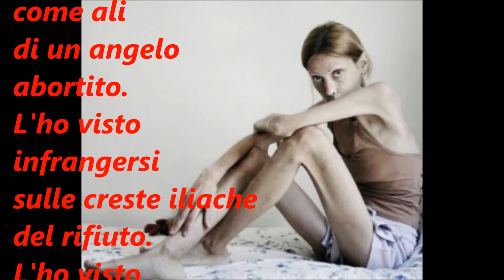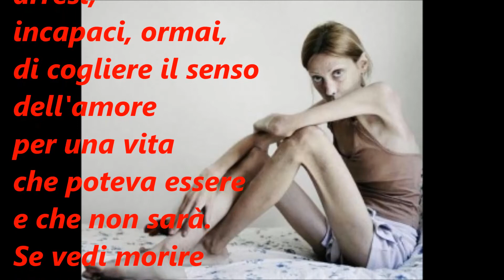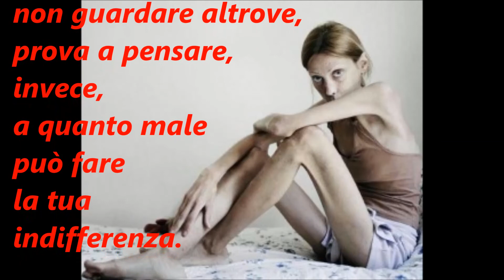LA LENTA MORTE - (a Isabelle Caro 1982 - 2010 ) videopoesia di Vanni Olivero